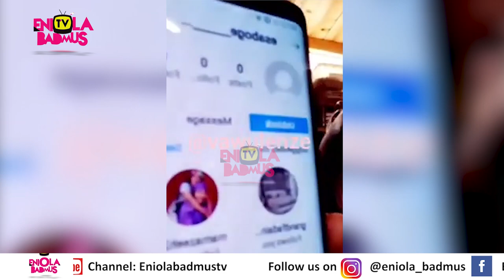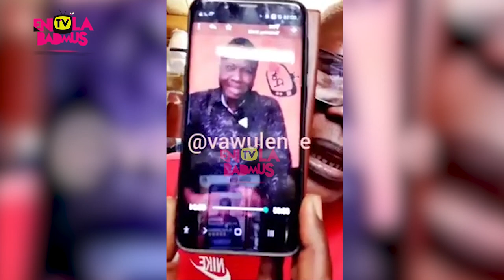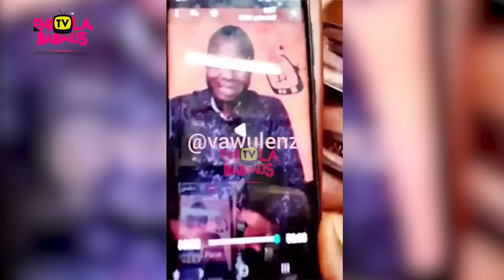MAMA ESABOD REPLY AND BLAST ACTOR MR PORTABLE FOR DRAGGING HER LIKE A GENERATOR